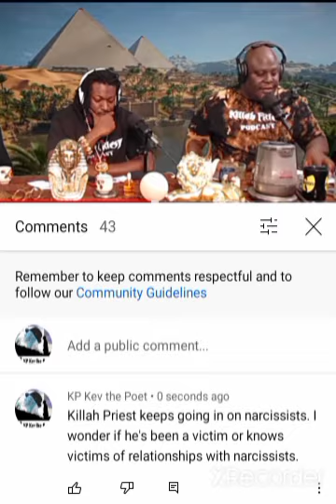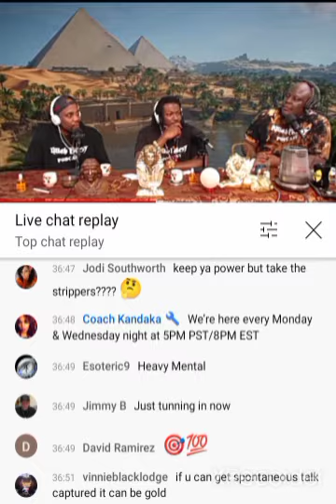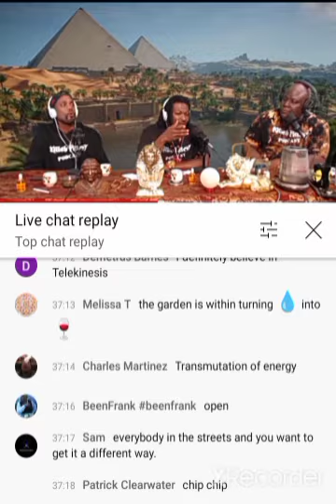Killah Priest and Menkeperah building